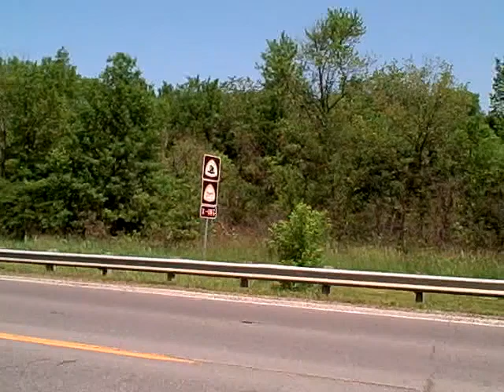OCTA-Trails Crossing in Wakarusa Wetlands